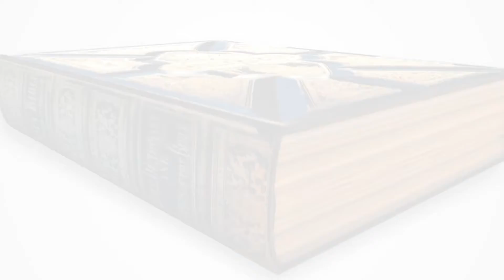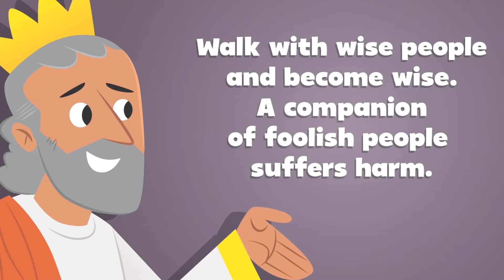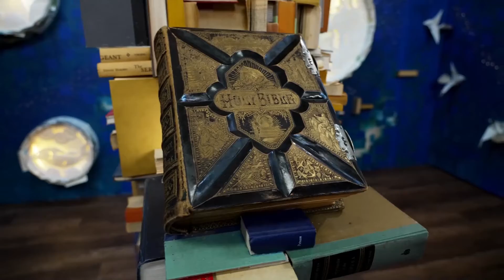August 22nd HUB Online